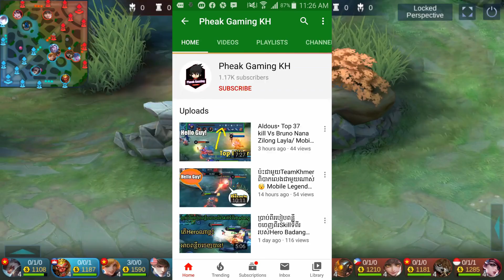តិចទាយខុសទៅ 😂 10 Heroនោះមាន Heroអីខ្លះ?? | 10 Fastest Turret Stealer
My gmail : soks6121@gmail
My Page : Selena Gaming
App recorder : Mobizen + OBS
My Phone : Samsung Galaxy note 4